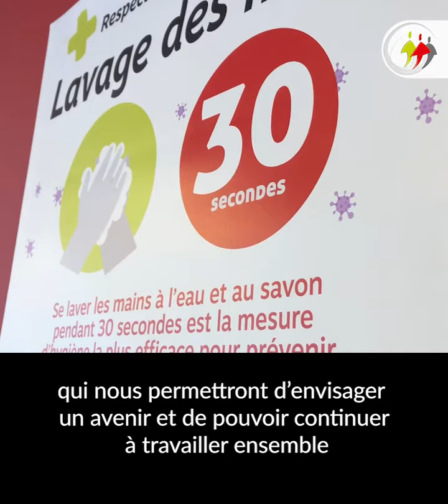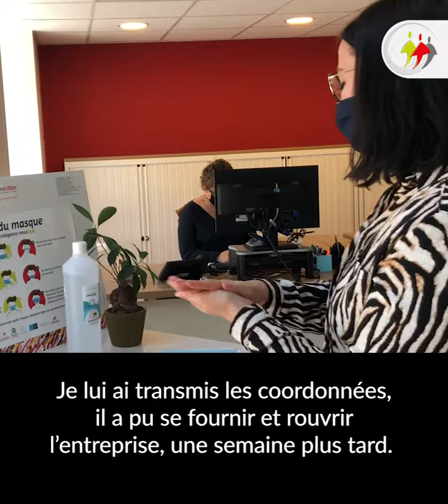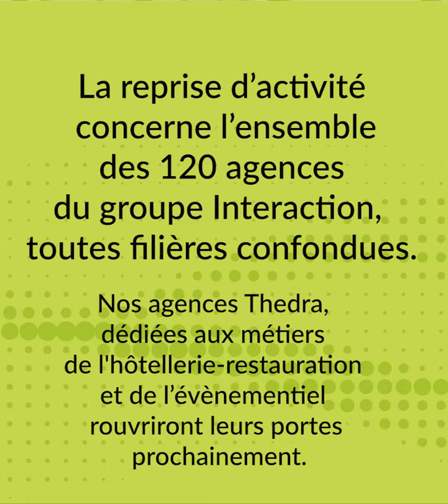Reprise d'activité pour le groupe Interaction - mai 2020